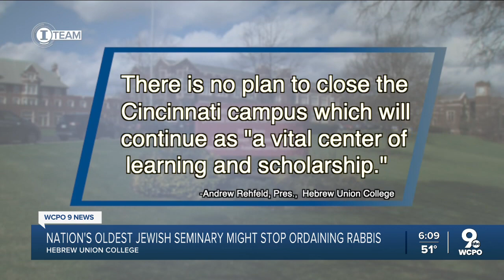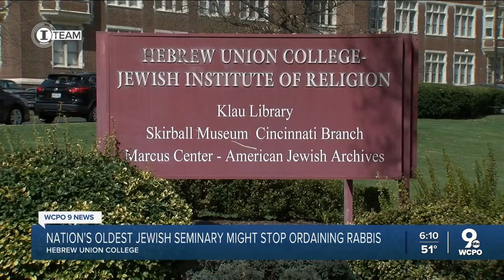Nation's oldest Jewish seminary, Hebrew Union College in Cincinnati, might stop training rabbis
The birthplace of American Reform Judaism would no longer train rabbis under a restructuring proposal at Hebrew Union College-Jewish Institute of Religion.